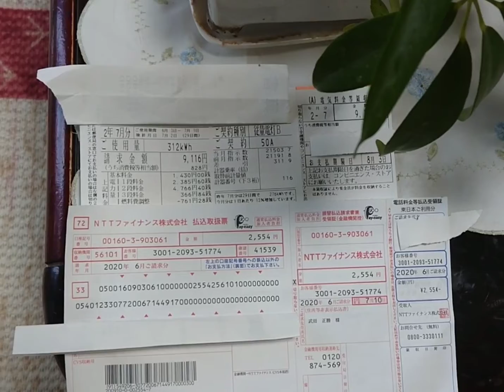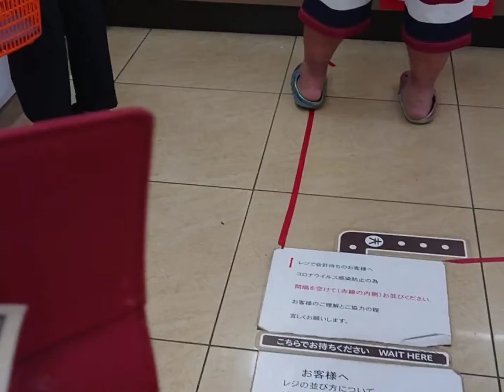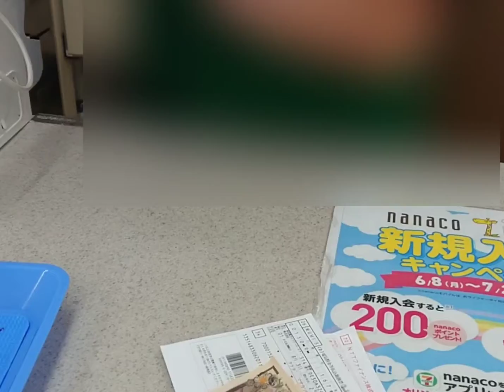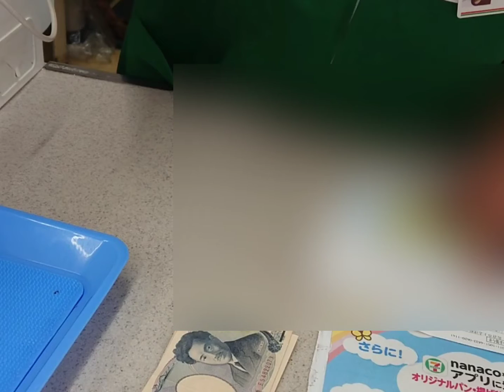BILL EASY TO PAY AT CONVENIENCE STORE (CASHIER SI ATE FILIPINA)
Any kind of bill it's easy to pay at convenience store. You can save your time.